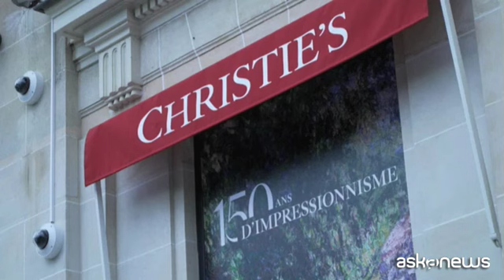"Le moulin de Limetz", un raro dipinto di Monet all'asta a New York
Stimato tra i 18 e i 25 milioni di Usd, esposto per 4 giorni a Parigi